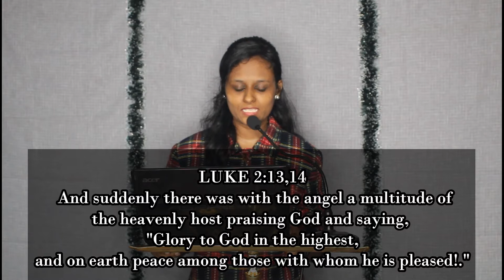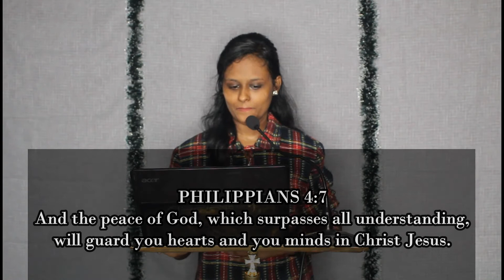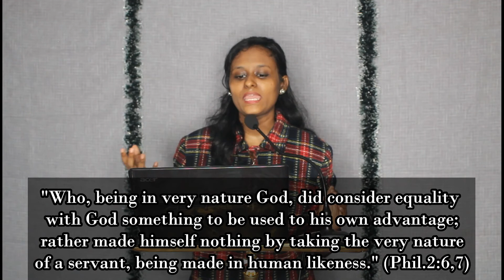CHRIST IS BORN IN YOU || Short Sermon || Christmas Message by Rev.Elizabeth Precilla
May this season bring you joy, understanding and comfort in the Name of Jesus as His peace resides in you and as your love extends towards others. Merry Christmas😄🎄🎁❄🎅